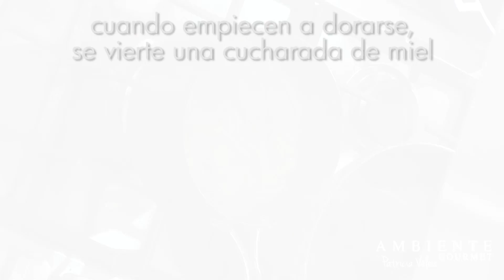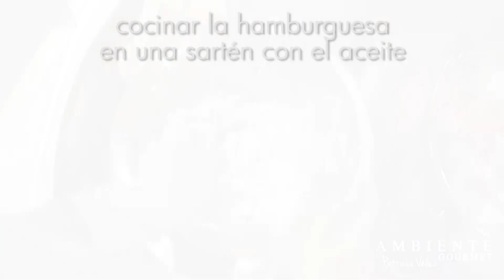Hamburguesa apanada con queso azul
Esta hamburguesa te va a encantar.